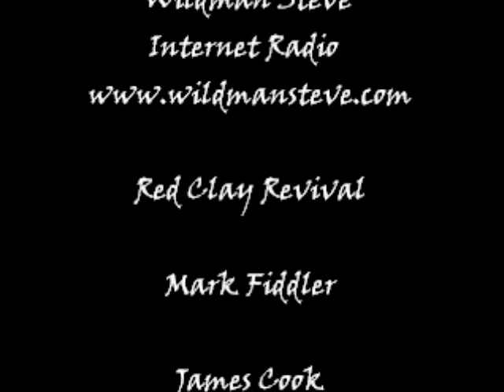Bibb City Ramblers & Friends Live at Hootenanny 04-06-13 Part 6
Wildman Steve on Washboard & Vocal, Gini Woolfolk Davidson on Vocal & Bass, Dan Davidson on Vocal, Guitar & Harp, Brian Fowler on Mandolin,
Filmed by Christy Fowler at Hootenanny 04-06-13